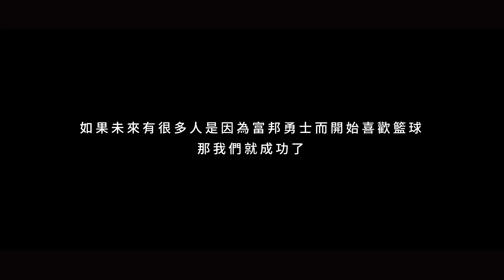【高層面對面】臺北富邦勇士｜如果未來有很多人是因為富邦勇士而開始喜歡籃球 那我們就成功了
上個賽季跨足ABL，掀起炫風的臺北富邦勇士，讓很多球迷週末都在討論，他們是怎麼看待第一個賽季與展望未來的P. LEAGUE+賽季，來聽聽領隊蔡承儒Chris的分享！